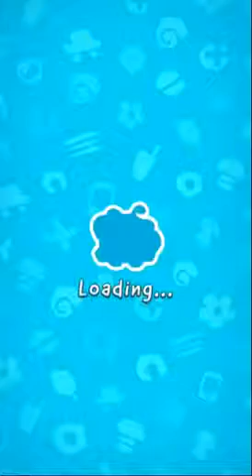Cut the Rope 2 Walkthrough Sandy Dam Levels 1 20